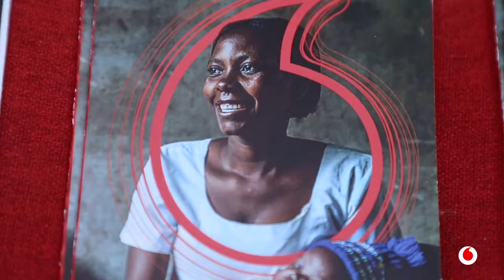Karibu kwenye banda la Vodacom Tanzania Foundation hapa Sabasaba